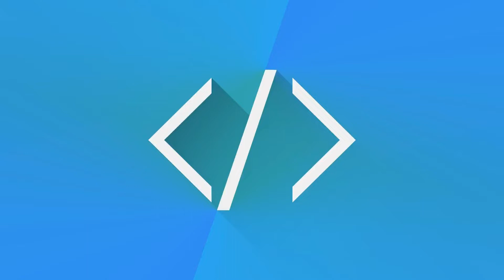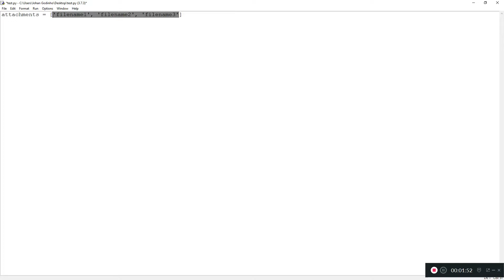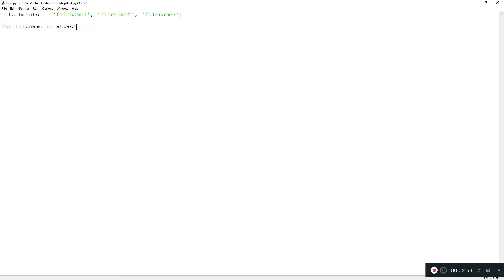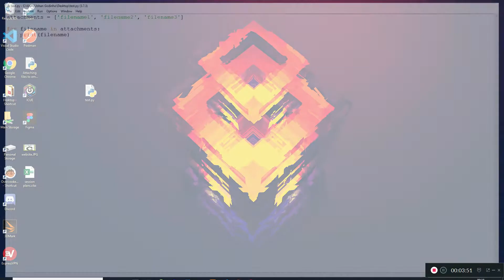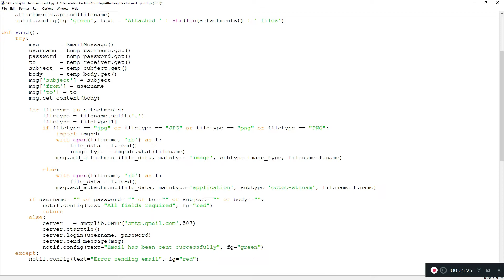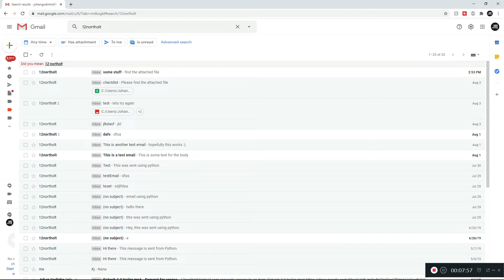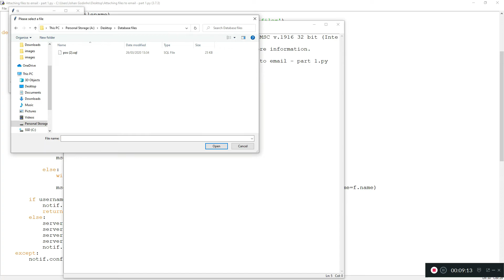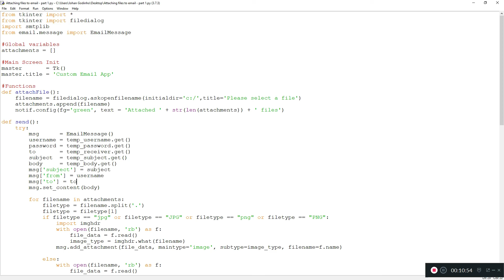How to add multiple file attachments to an email using python - part 2 (tkinter, smtplib and email)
How to add multiple file attachments to an email using python - part 2 (tkinter, smtplib and email) - A basic tutorial on how to use for loops to attach multiple files of different formats into an email using python.

The tutorial uses simple modules such as smtplib, tkinter and email to make sure that we can have a GUI that allows for the sending of emails along with attachment for files.

Thank you guys for all the support that you  have showed me on the previous tutorials, please help the channel by sharing the tutorials. And as always I will see your beautiful faces in the next tutorial. PEACE :)